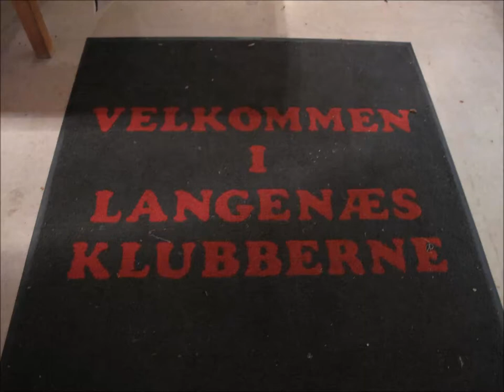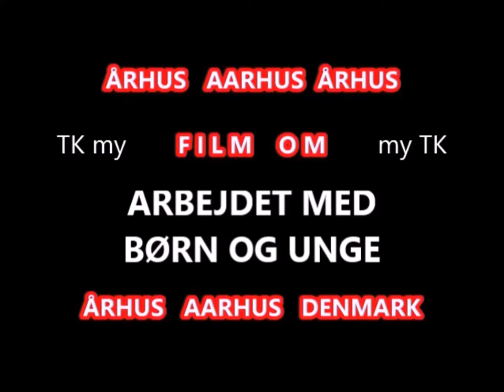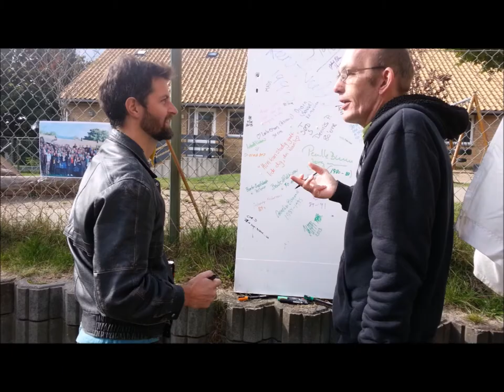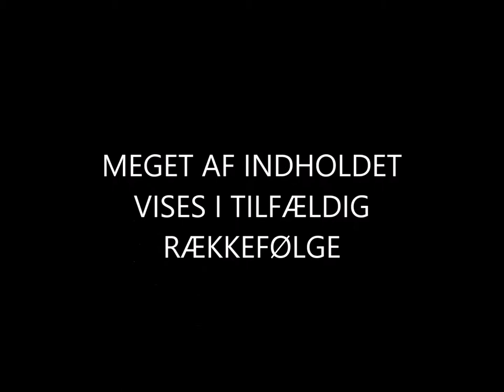ÅRHUS BESØGER LANGENÆS KLUBBEN med billeder fra mange år 2019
History
Frederiksbjerg was annexed by Aarhus in 1874, when the city limits was moved south from the railway yard. The city was at bursting point for expansion, due to the accelerating industrialization and population growth, and new building sites were desperately needed. From 1870-75 Frederiksbjergs population rose from just 300 to 2000 citizens and with the building of the new bridge of Bruuns Bro, the admission accelerated further. This development inspired the City Council to adopt a strategy of large scale city planning, something hitherto unheard of in Aarhus and Denmark in general. Several plans was proposed and worked out, but the architect Hack Kampmann and city engineer to Copenhagen Charles Ambt's innovative plan from 1898, ended up as the most influential. Frederiksbjerg was soon fully developed and populated thereafter. Aarhus is notable for its musical history. In the 1950s many jazz clubs sprang up around the city, fuelled by the young population. By the 1960s, the music scene diversified into rock and other genres.